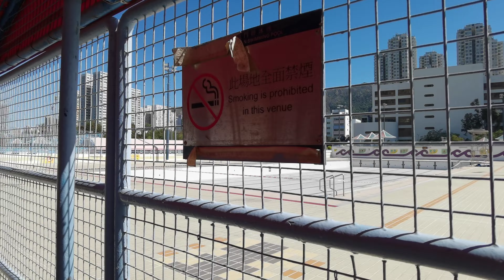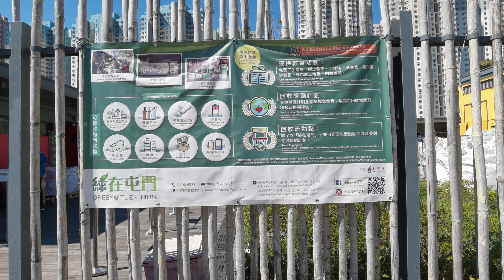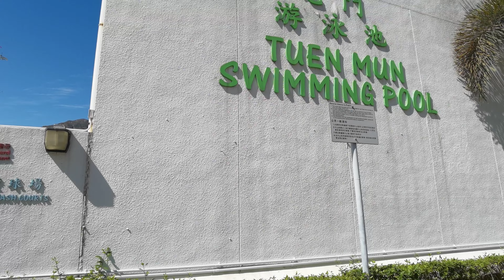4K | Slo..Walk | Tuen Mun Swimming Pool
Tuen Mun Swimming Pool
Hoi Wong Road Garden
Tuen Mun Community Green Station
Tuen Mun River East Bank

This video was recorded on 30th January, 2022.